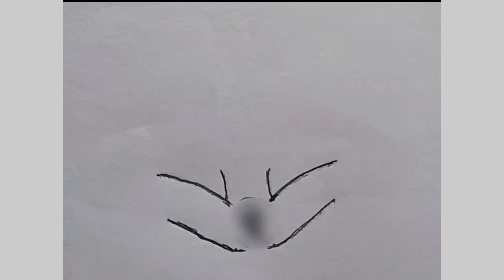dirty mind test drawing. [funny and cool art]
it is for fun please like and